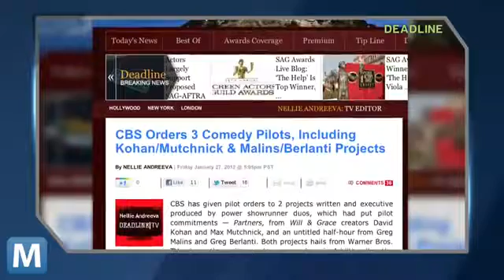CBS Will Pilot New Sitcom Starring Groupon